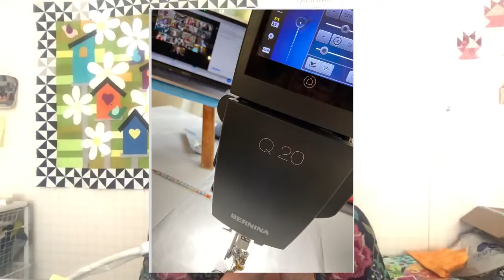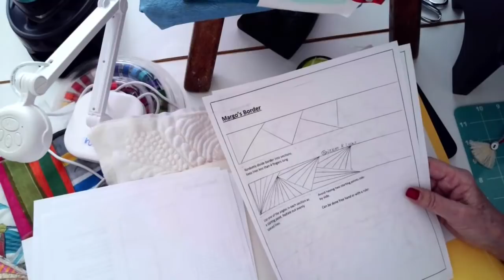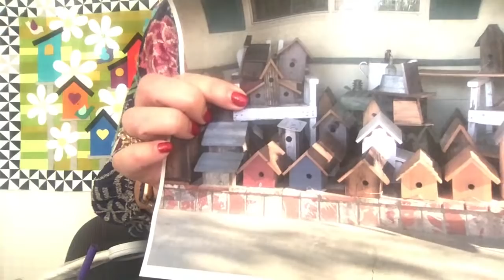Alex Anderson LIVE: What I Learned at Craft Napa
Alex took some time off to learn. What classes did she take? What are some of the highlights? What happens in our new online environment?